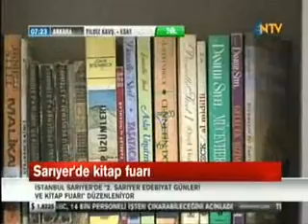2. SARIYER EDEBİYAT GÜNLERİ BAŞLADI ( NTV )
SARIYER BELEDİYESİ'NİN DÜZENLEDİĞİ 2. SARIYER EDEBİYAT GÜNLERİ VE KİTAP FUARI BAŞLADI. ( NTV )